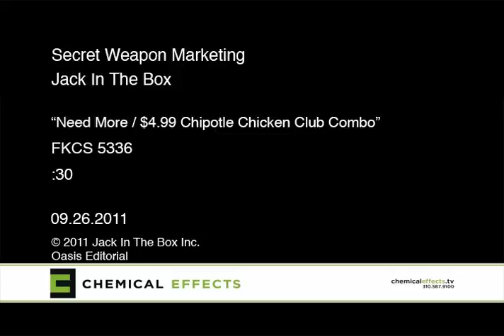Jack in the Box Commercial- Need More